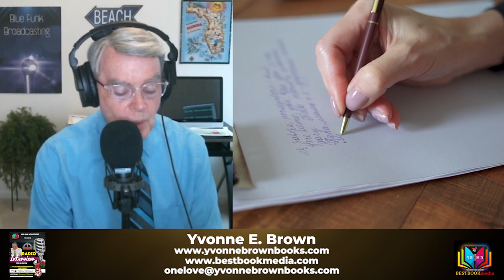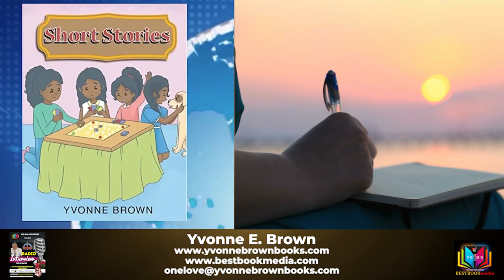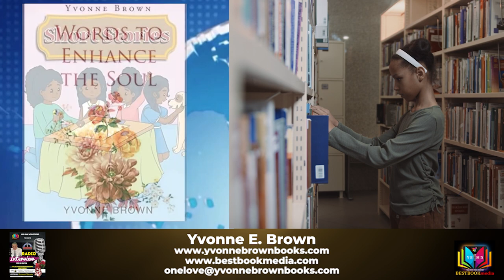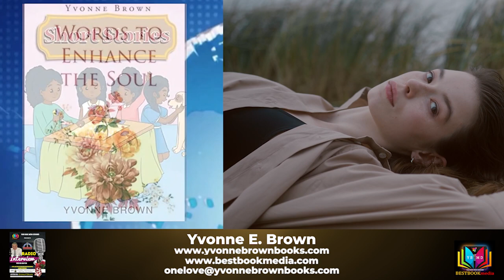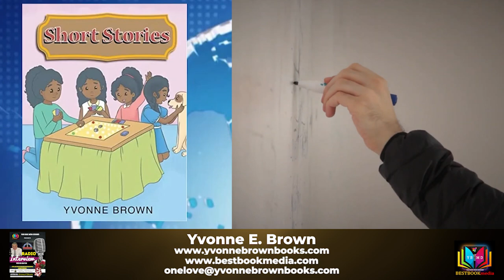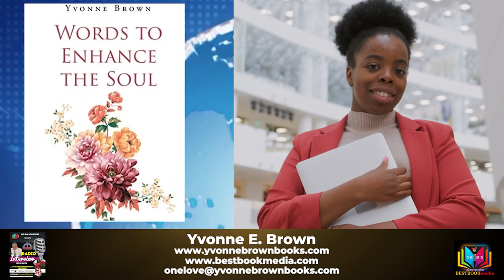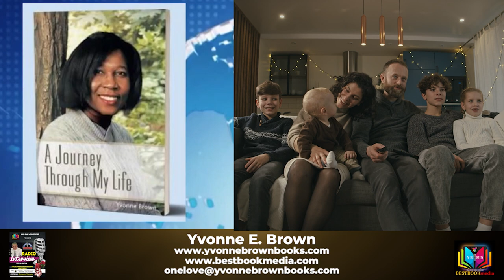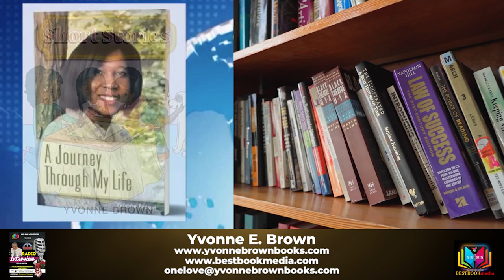HOW TO BECOME SUCCESSFUL IN LIFE? Watch this Interview - Yvonne E. Brown | BESTBOOKmedia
BESTBOOKmedia FREE Book Promotion "Trending Books Brought to Life” Reader's Choice - Best Books to Read!

BESTBOOKmedia Book to Animation and Book to Video Series Adaptation. Book Promotion | Book Marketing | Book Reviews!